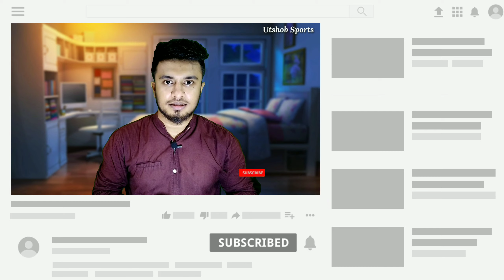ICC T20 World Cup 2020 | বাংলাদেশ দলের ১৫ সদস্যের স্কোয়াড ও বিস্তারিত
দর্শক, এই ভিডিওতে আপনারা দেখবেন টি-টোয়েন্টি বিশ্বকাপ ২০২০ সালের জন্য বাংলাদেশ দলের ১৫ সদস্যের স্কোয়াড।

Squad :

1. Tamim Iqbal
2. Sakib Al Hasan
3. Liton Kumar Das
4. Musfiqur Rahim
5. Mahmudullah Riyad
6. Soumya Sarkar
7. Afif Hossain
8. Aminul Islam
9. Mohammad Saifuddin
10. Mehedi Hasan
11. Mustafizur Rahman
12. Rubel Hossain
13. Alamin Hossain
14. Hasan Mahmud
15. Naim Sheikh